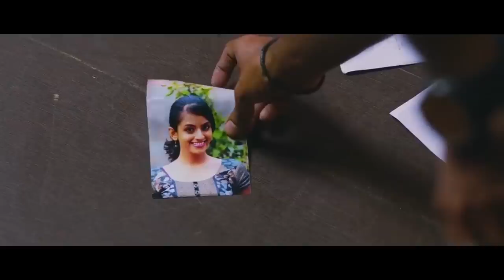Kalyan Ram Super Hit Telugu Comedy Film | Telugu Movies | Shruti Sodhi || TFC Hit Scenes